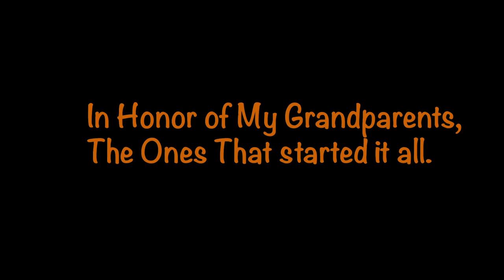My Youtube Cooking Show Presents, "Songdo Chicken Curry." (Episode 1)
A vlog series where we combine all things food, art, comedy, and of course  an  immense battle of the sexes. Today we are in Songdo-Dong Korea, exploring the flavors of traditional Indian  dish Chicken Curry. Hopefully Devin Likes It!